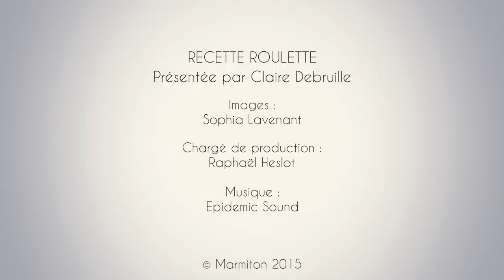Gâteau délicieux aux cerises et amandes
Dès que c'est la saison des cerises, on peux faire ce superbe gâteau